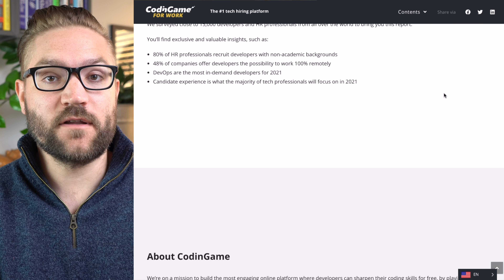GREAT News For Self-Taught Programmers in 2021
I’ve recently run into some great news for those of you who are looking to become a programmer in the coming year.

🏆 * Coaching Program *
Interested in joining my paid coaching program and getting professional help to get your software development career started? If you consider yourself an action-taker and you're ready to invest in your career then book your intake call